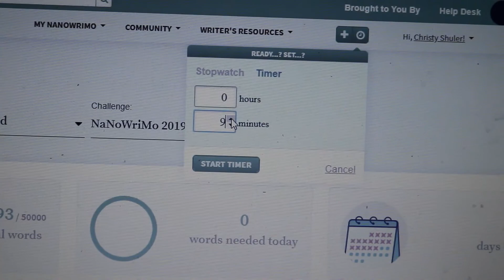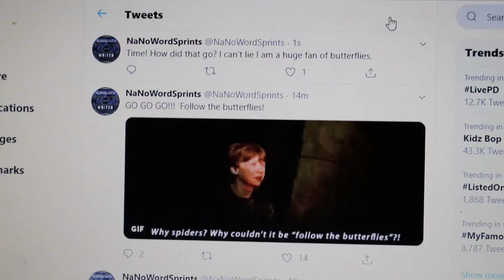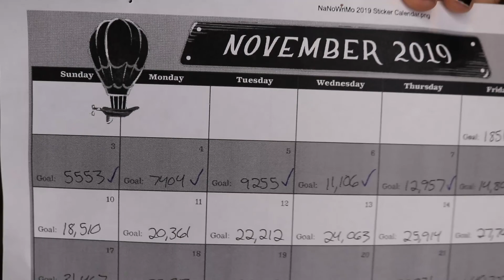A Day in the Life of NaNoWriMo + Check-in | NaNoWriMo 2019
Today I’m talking all about my brand new novel that I’m writing throughout the month of November for NaNoWriMo! To tell you the truth, starting out I wasn’t sure if I’d be able to write 50,000 words in 30 days, but figured even if I couldn’t this experience would be a great learning opportunity for me. In this video I’m so excited to share the progress I’ve made on my novel throughout NaNoWriMo Week 1, my word count goals, an update on my experience with writing sprints, and overall how I’m feeling about this rough draft.

***Music***

***Social Media***